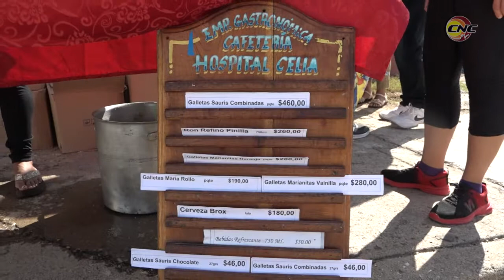Celebran manzanilleros la clausura del verano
Los meses julio y agosto son de recreación y entretenimiento, tiempo de calidad con la familia y amigos. Este fin de semana  puso fin a este período con una feria de productos gastronómicos y actividades recreativas que fueron encabezadas por un acto político cultural.